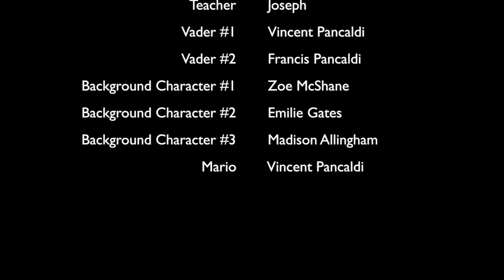Don't Dis my Ability - Vinnie - The Imagination, the story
Official School You Tube Channel